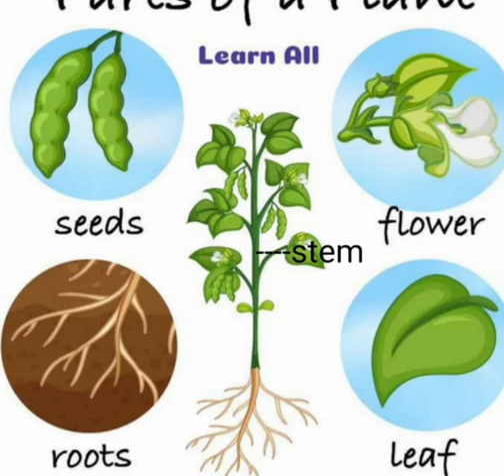Our Need For Water.